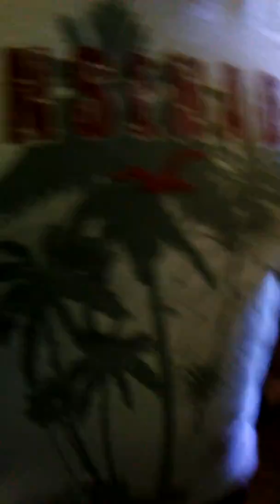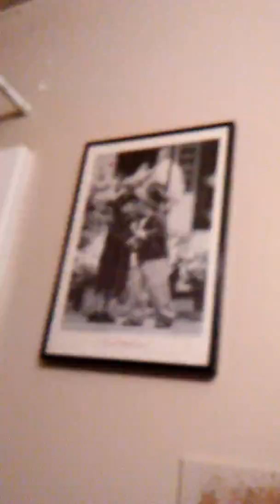Francisco Molina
Pop